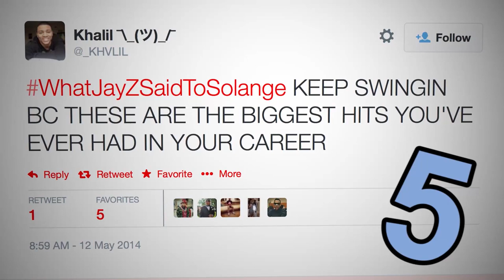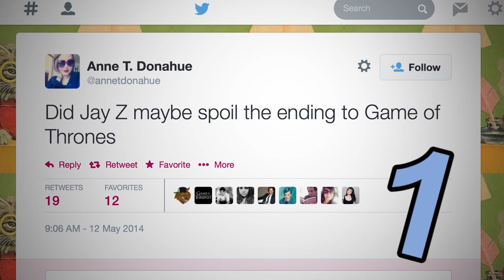Beyonce's Sister Solange Attacks Jay Z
Beyonce's Sister Solange Attacks Jay Z at the Met Ball. Here's our Top 10 Theories Why